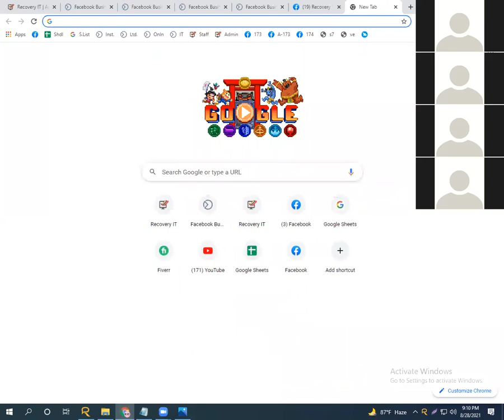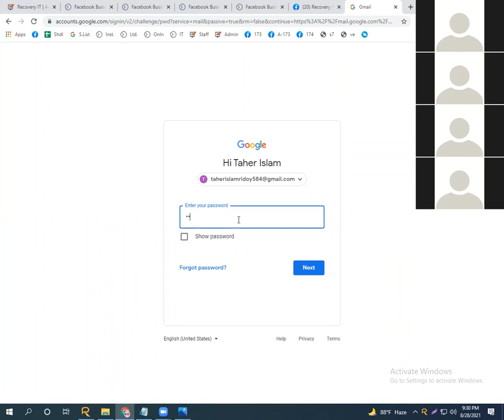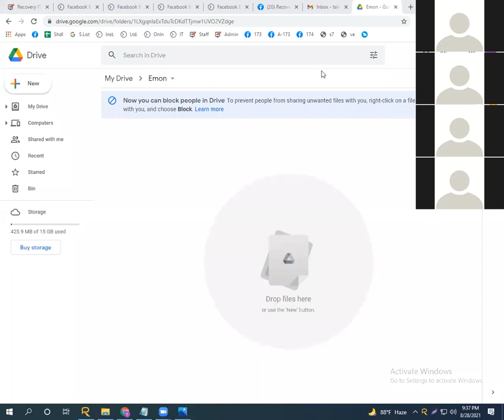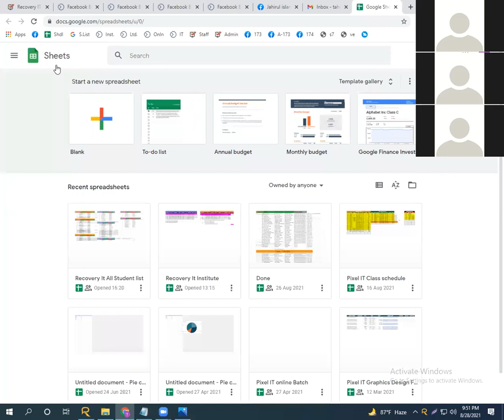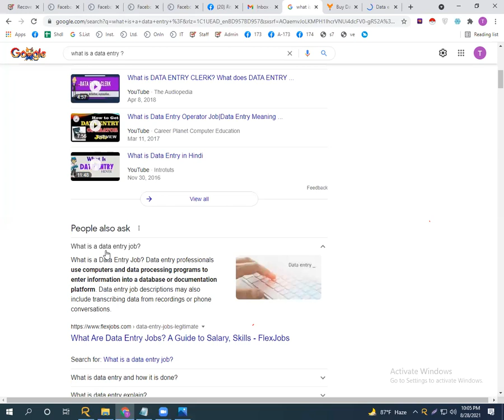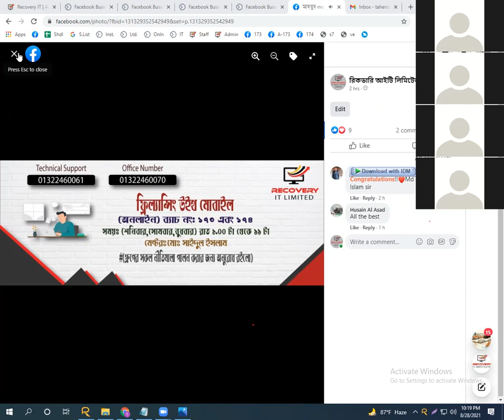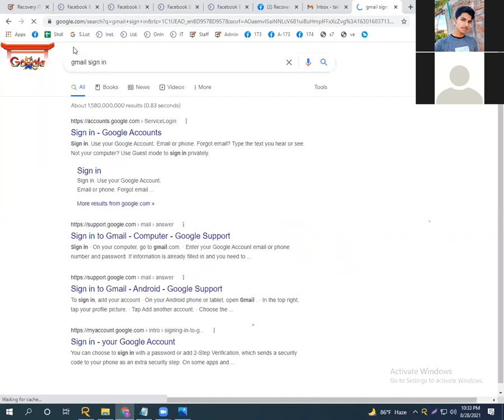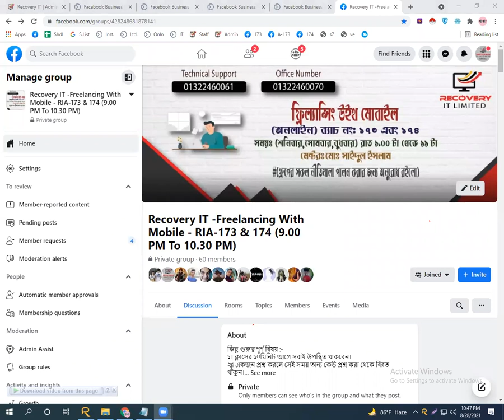মোবাইল দিয়ে Freelancing কোর্সের নতুন ব্যাচের Special ১ম ক্লাস ভিডিও ভিডিওটি দেখুনFreelancing Mobile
মোবাইল দিয়ে Freelancing কোর্সের নতুন ব্যাচের Special  ১ম ক্লাস ভিডিও ভিডিওটি দেখুন
Watch the video of the special discussion of the 1st batch of the new batch of freelancing course with mobile
Freelancing MobileFreelancing With Mobile 1st Class Video Link With Ridoy
Freelancing With Mobile - 173

👉 আমাদের পেজ এ সরাসরি মেসেজ করুন ।
 আমাদের ঠিকানাঃ
২২০ (তৃতীয় তলা), বেগম রোকেয়া সরণি,পশ্চিম কাফরুল তালতলা,
(মেট্রো র‍্যাল পিলার নম্বর ৩৩২ এর সামনে) , মিরপুর ,ঢাকা .